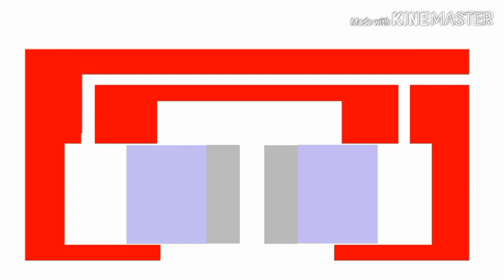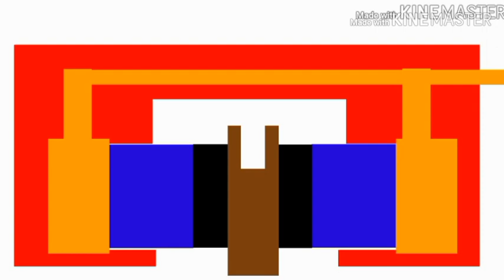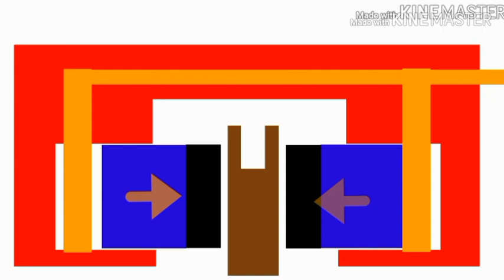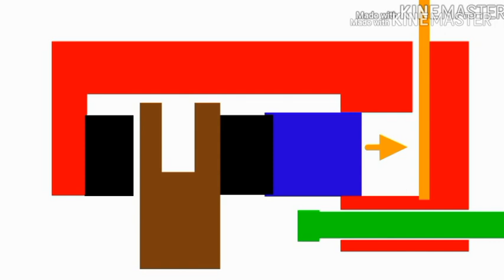How Disc Brakes Works In malayalam part-1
A moving car has a certain amount of kinetic energy, and the brakes have to remove this energy from the car in order to stop it.disc brakes convert this KE to heat energy.disc brake working principle

how to install disc brakes on a road bike
vanum bicycle disc brake
bicycle disc brake pads
vanum disc brake kit